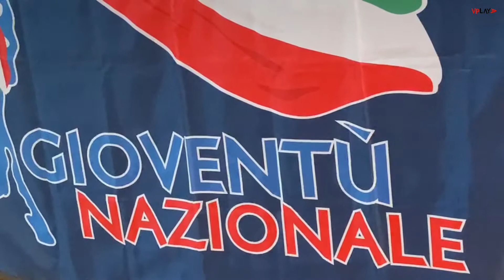Presentato il nuovo circolo pesarese del Gruppo Nazionale di FdI